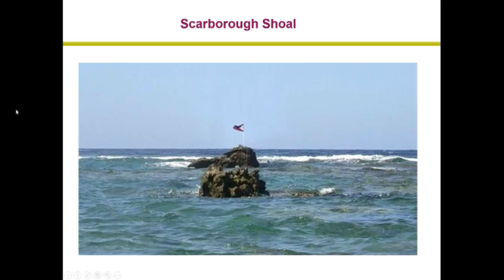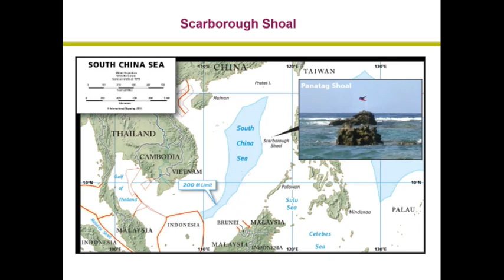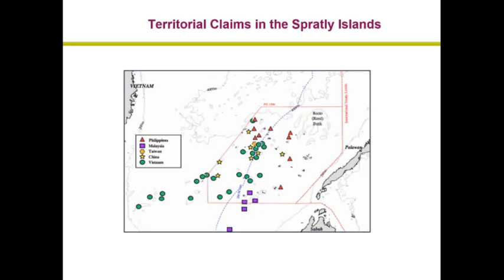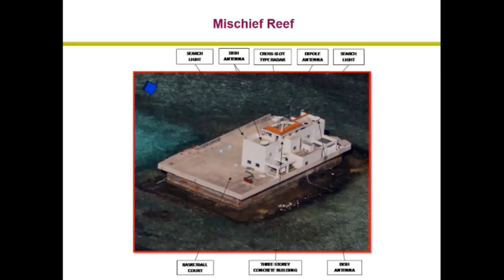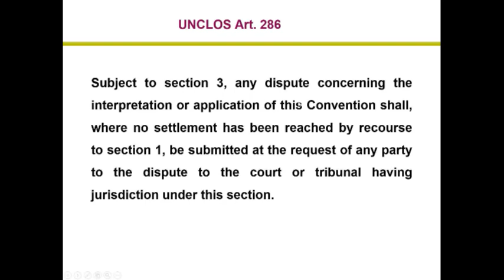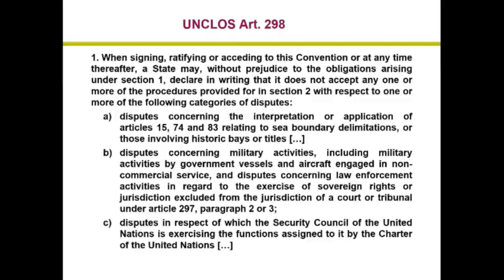A Discussion on the Philippines' South China Sea Arbitration Case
Mr. Paul S. Reichler
Partner, Co-Chair, International Litigation and Arbitration Department
Foley Hoag

9:00 a.m. - 10:00 a.m.
CSIS Concourse Level, Room 115
1616 Rhode Island Avenue NW, Washington DC
Follow this event on Twitter, @SoutheastAsiaDC
The CSIS Sumitro Chair for Southeast Asia Studies is pleased to host an on-the-record discussion with Paul Reichler, partner and co-chair of the international litigation and arbitration department at Foley Hoag, who discussed his work as lead legal counsel for the Philippines' arbitration case at the United Nations Arbitral Tribunal against China's claims in the South China Sea.
Paul Reichler has specialized in the representation of sovereign states in disputes with other states and with foreign investors for more than 25 years. He is part of a select group of lawyers with extensive experience litigating on behalf of sovereign states before the International Court of Justice in The Hague and the International Tribunal on the Law of the Sea in Hamburg, Germany.
Among many other clients and cases, Reichler has particular experience representing and advising sovereign  states in land and maritime boundary disputes with neighboring states, including Nicaragua against Colombia in the International Court of Justice from 2007 to 2012 and Bangladesh against Myanmar before the International Tribunal on the Law of the Sea from 2009 to 2012. He served as mediator, appointed by the secretary general of the Organization of American States, in the land and maritime boundary dispute between Guatemala and Belize from 2000 to 2002.
Programs
ASIA PROGRAMS, SUMITRO CHAIR FOR SOUTHEAST ASIA STUDIES
Topics
DEFENSE AND SECURITY, GOVERNANCE
Regions
ASIA, CHINA, SOUTHEAST ASIA